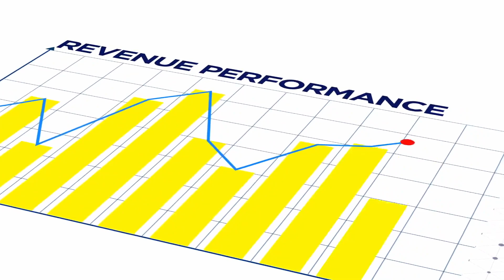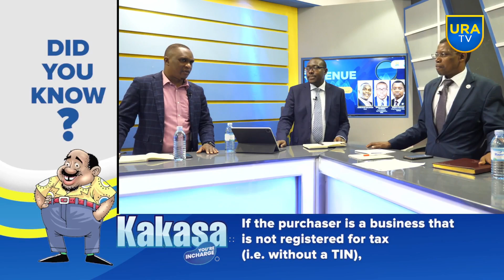THE REVENUE PULSE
TOPIC OF DISCUSSION: VAT Fraud Schemes in Uganda - What is the fate of business involved?